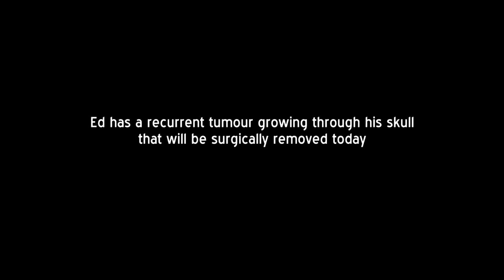Cancer Patient has Brain Surgery for the Fourth Time | Keeping Canada Alive | CBC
Montreal surgeon, Dr. Petrecca, removes a reoccurring brain tumour from a patient’s skull. This time around, the doctor uses a new innovative tool (made in Canada) with hopes to make this the last surgery his patient needs.

About Keeping Canada Alive: A day in the life of Canada’s healthcare system, as captured by 60 camera crews on a single day.